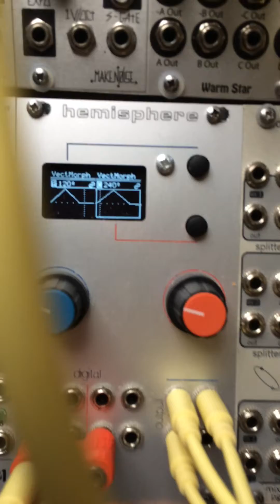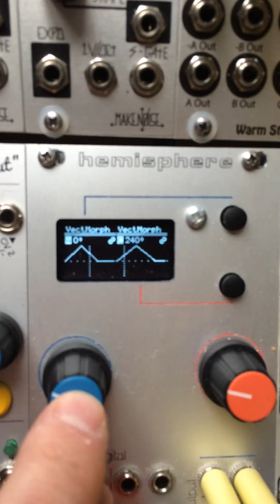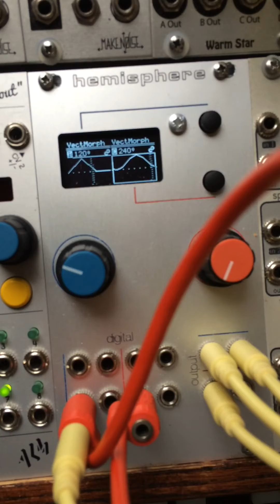Vector Morph Controller (feat. The Bends)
Based on the Doepfer A-144 Morph Controller, the Vector Morph Controller adds programmable phase and user-selectable waveforms, configurable on two or four outputs.

In this demo, The Bends (by Warm Star) is used as a voltage-controlled mixer. The Bends/Vector Morph Controller team can be used to morph between audio or CV signals. Thanks to Bradford Kinney for introducing me to his excellent module.

Vector Morph Controller is in Hemisphere Suite 1.6, available on October 29, 2018.